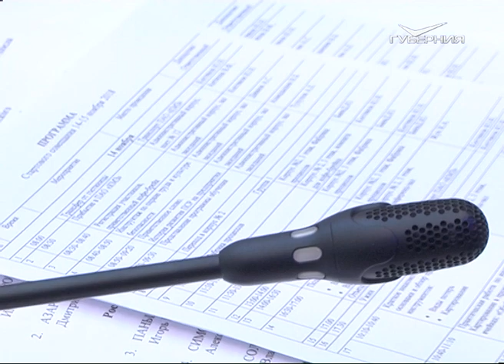Полпред президента в ПФО Игорь Комаров посетил Самарскую область с рабочим визитом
Сегодня в правительстве он совместно с губернатором провел совещание по выполнению в регионе майского указа главы государства. Речь идет о нацпроектах, которые, по мнению экспертов, впервые затрагивают все сферы жизни, и могут помочь регионам решить в том числе закоренелые проблемы. Так, в Самарской области полностью не ликвидирована очередь в детские сады для малышей от 3 до 7 лет, необходимо открывать и ясельные группы. Также нужно разобраться с аварийным жильем, выявленным после 2012 года, поставить точку в теме обманутых дольщиков (с ними сейчас идет планомерная работа). Стоит задача повысить качество образования, предстоит решить ряд вопросов в отрасли здравоохранения. Цель нацпроектов - совершить настоящий рывок в развитии, а значит необходимо определить болевые точки.